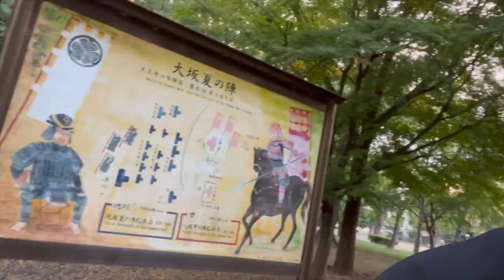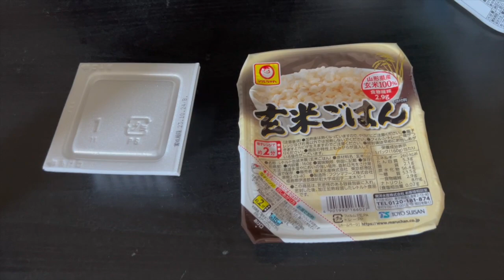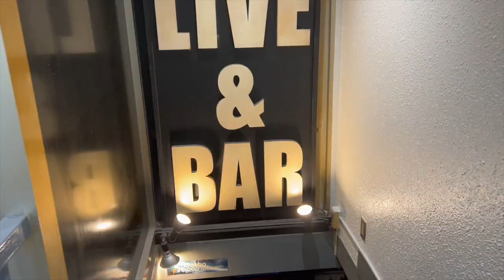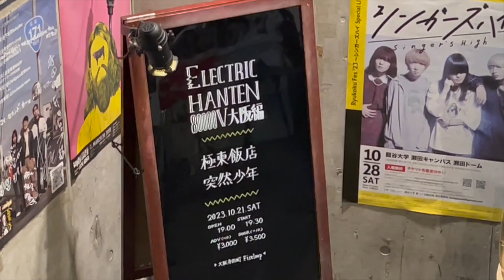【vlog】Hyuga vlog 外歩いてたら猫いた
サウナ行った後のねづっち

「整いました」